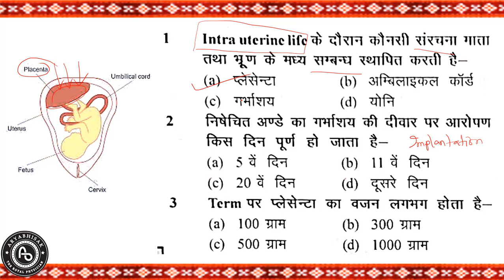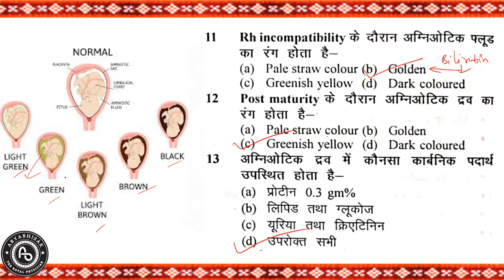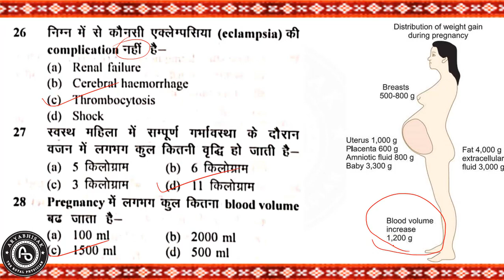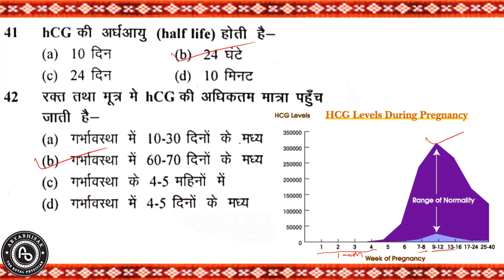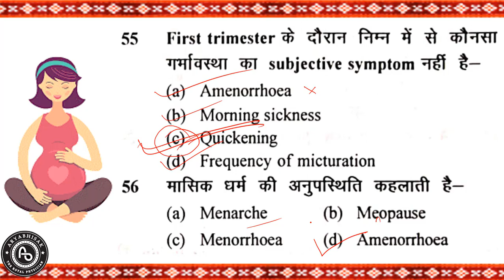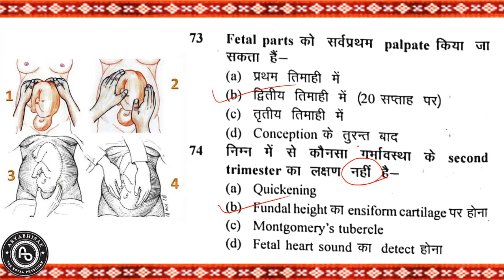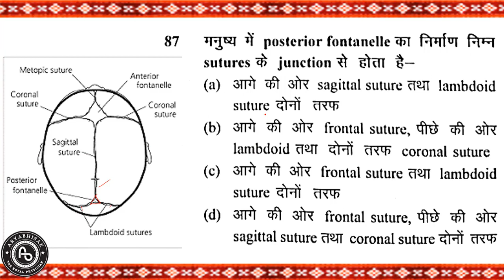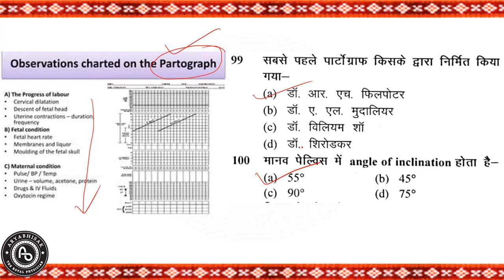Midwifery (Prasuti Vigyan) MCQ Part_1: 1- 100 MCQ Discussion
For Ayurveda  Nursing, GNM, ANM, DPharma Students, BAMS, AMO aspirants